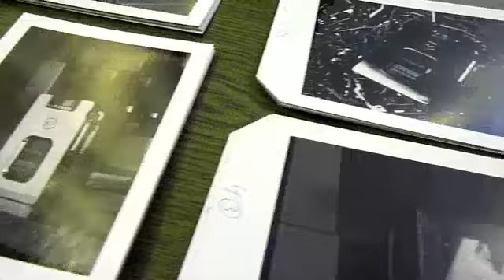2011 Victorinox Swiss Unlimited PURE METAL EDITION Clip